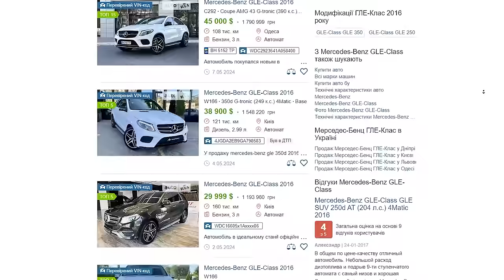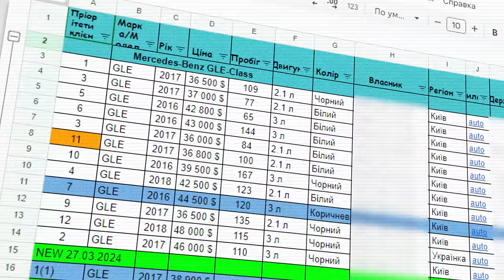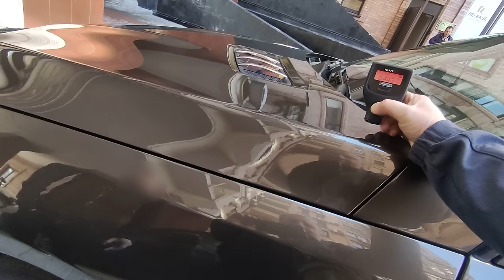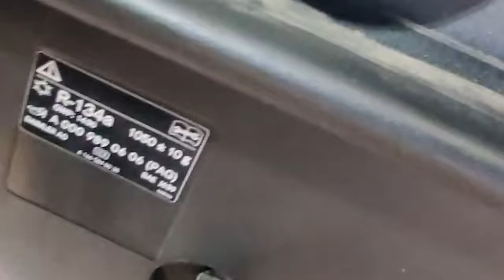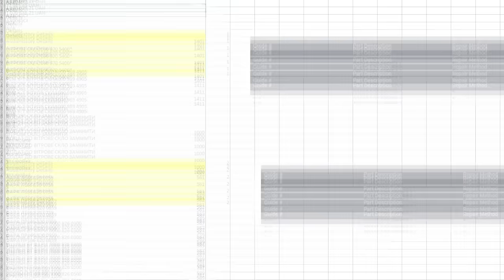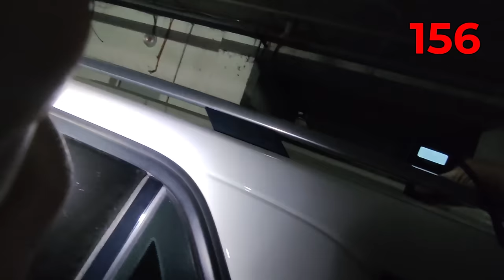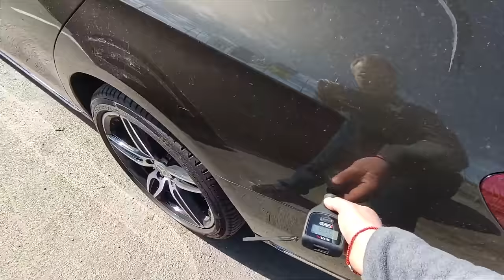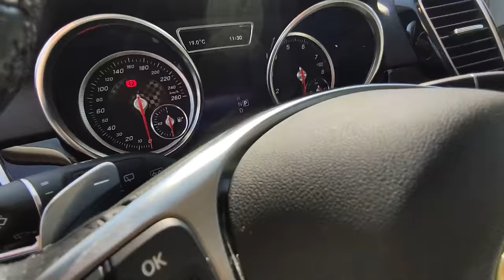ШУКАЛИ МІДЬ - ЗНАЙШЛИ ЗОЛОТО| пошук Mercedes Benz GLE 2015 - 2017| 1-AUTO | автоподбор Украина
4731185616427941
Mykola Taranukha

Тайм-коди:
00:00 - 0:15 Що ви дізнаєтесь у цьому відео?
00:16 - 03:05 Початок історії: що саме хотів від нас клієнт?
03:20 - 03:38 Про рекламу Carvertical
04:08 - 05:16 Опис першого автомобілю
05:18 - 10:22 Огляд першого автомобілю
10:23 - 11:09 Приховані сліди ремонту
11:10 - 11:29 Підкапотні проблеми "ідеального" мерседесу/
11:30 - 12:55 Як бронеплівкою приховують сліди ремонту?
12:56 - 13:40 Страховий звіт на 2 мільойни
13:40 - 14:09 Опис другого автомобілю
14:09 - 16:25 Огляд другого мерседесу
16:25 - 18:56 Другий мерседес на СТО. Іржа.
18:57 - 20:00 Не ржавих мерседесів не існує
20:01 - 20:09 Авто які ми теж дивились
20:10 - 20:55 чорний GLS
20:58 - 22:05 білий GLE
22:08 - 22: 57 ще один чорний GLS
22:58 - 23:36 Проблема, що об'єднує всі ці авто.
22:38 - 22:58 Е-клас при замовленні GLE? Чому б і так!
23:00 - 26:49 Огляд Е-класу
27:20 - 27:29 А ми точно шукаємо Mercedes GLE?
27:30 - 29:45 Range Rover Velar
29:46 - 30:34 Перший вибір - чесний вибір
30:40 - 32:28 Як одовжити життя двигуна?
32:30 - 34:59 Як авто ми знайшли для замовника?
35:00 - 37:10 Огляд фінального автомобілю
37:12 - 39:00 Підводимо підсумки історії